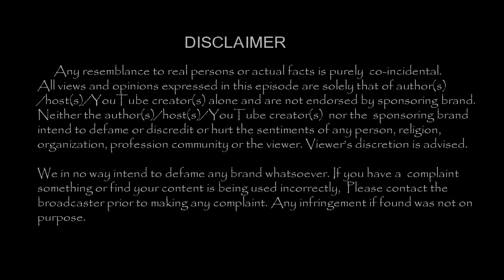எனக்கு கண் தெரியாது !! உண்மையை போட்டுடைத்த ராணா ? பகீர் !!| Tamil Cinema News | - TamilCineChips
Kollywood News | TamilCineChips | - எனக்கு கண் தெரியாது !! உண்மையை போட்டுடைத்த ராணா ? பகீர் !!